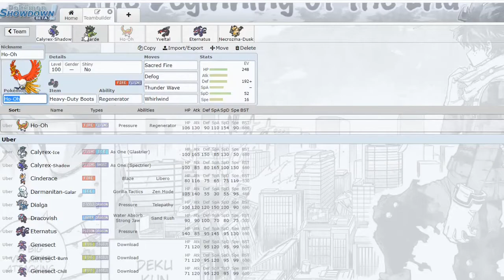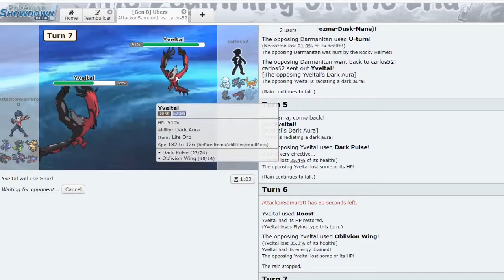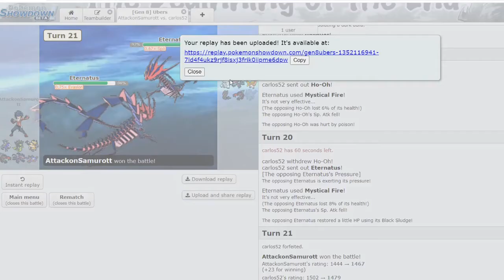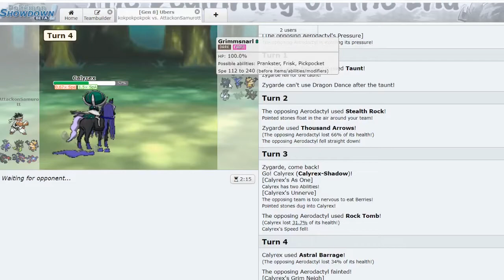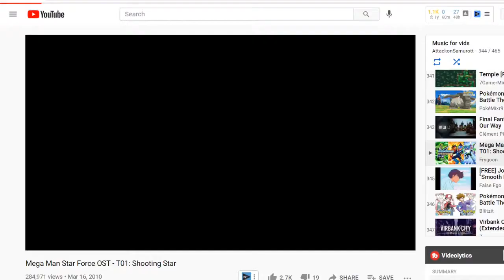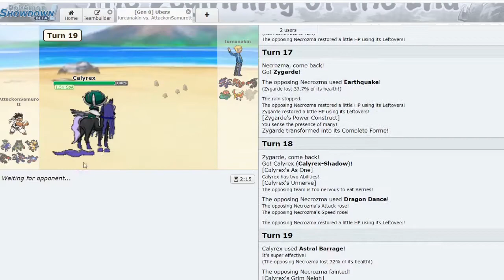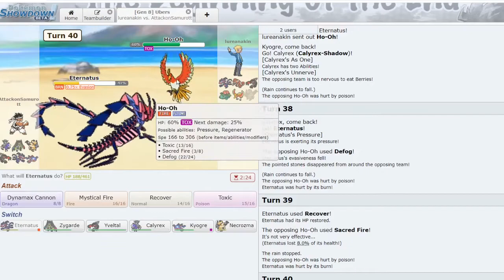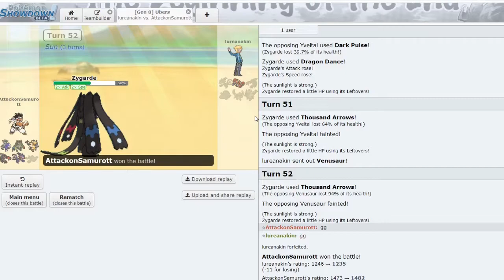Pokemon Sword and Shield Ubers Showdown Live #87 "What's Up With Ubers?"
QOTD: "What is your favorite Legendary Pokemon held-item? (ex. Red Orb, Adamant Orb)

Welcome to the Bushido Gang! What's up ladies and gentlemen?! It's AttackonSamurott bringing you all a Pokemon Sword and Shield Ubers Showdown Live! My apologizes for the late upload! I was not in the mood last weekend nor during the week to record a video! Also Happy belated Memorial Day to you all who celebrated as well! Team for you all today is provided by the Jamvad Academy! Got this team from JT Yao with Choice Scarf Calyrex-Shadow Rider, Choice Specs Kyogre and Substitute Dragon Dance Zygarde-Complete! Got some defensive options such as Necrozma-Dusk Mane and Yveltal! Have not played Ubers in months since the Crowned-Zacian test! Let's see if we still got it! I hope you all enjoy this Pokemon Sword and Shield Ubers Showdown Live! Currently 374 and still growing! Let's keep going!